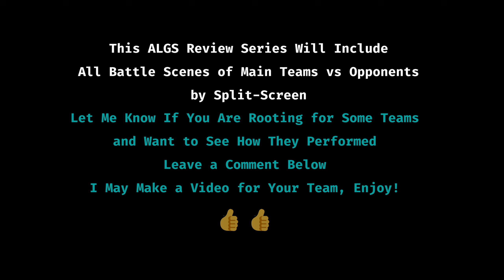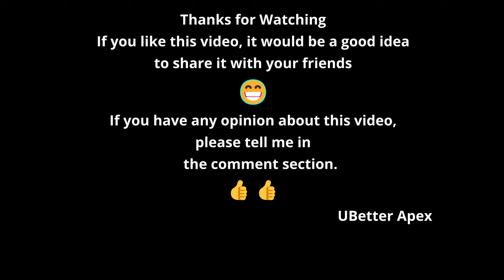ALGS Review | How GG Wasted 7 Rounds after Took Game Point - PartII | Split Screen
ALGS Split 2 Playoffs Day4 Match Point Finals
Main Team Gaimin Gladiators(GG) Game 6-10

This ALGS Review Series Will Include All Battle Scenes of Main Teams vs Opponents by Split-Screen
Let Me Know If You Are Rooting for Some Teams and Want to See What They Performed

One On One EP.315
TIMELINE
0:16 Game 6 Team GG vs Team SSG
2:12 Game 7 Team GG vs Team MKS, C9
3:51 Game 8 Team GG vs Team GUILD, NRG
6:10 Game 9 Team GG vs Team COL, NRG, E36, VKG, GUILD
12:24 Game 10 Team GG vs Team VKG, FNC